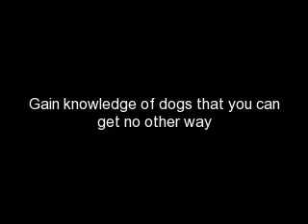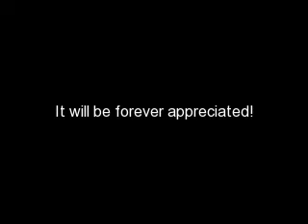Save Dogs Lives (Foster!)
Save dogs lives by fostering for no put down shelters! Enjoy learning about different breeds, nurturing and loving an animal and receiving unconditional love back! Help the dogs! All they want is to be loved!